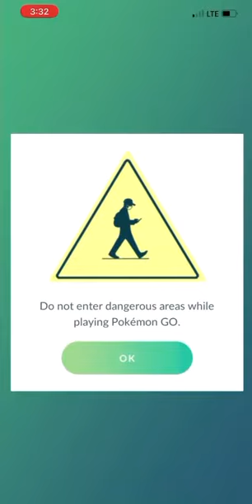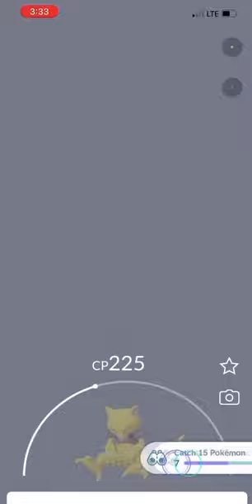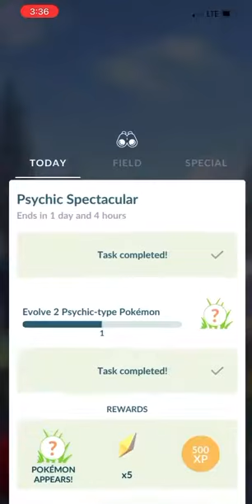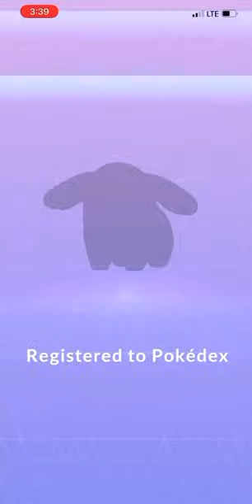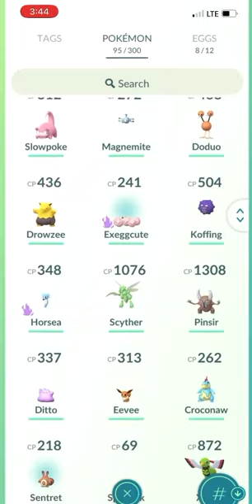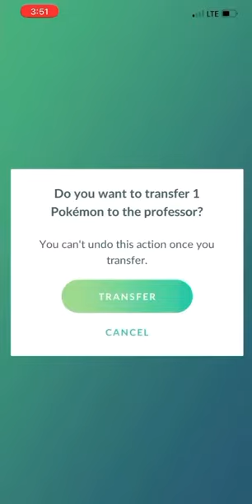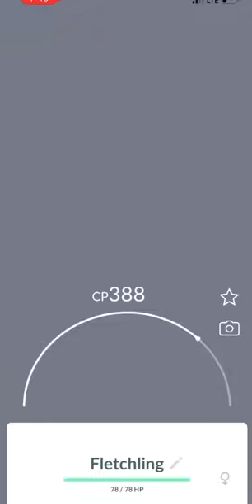“POKÉMON EGG BABIES” (Pokémon GO) {#4}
Is this where babies come from?!